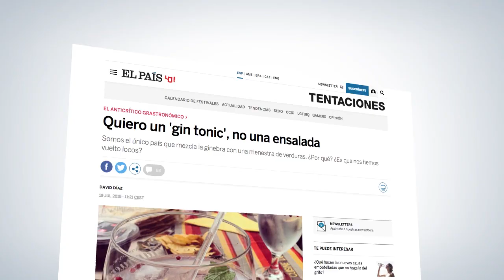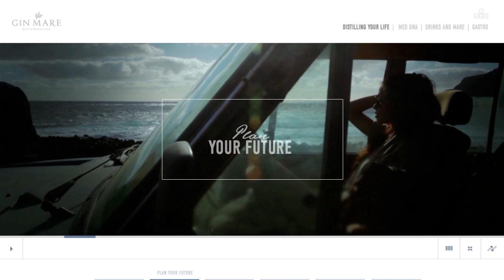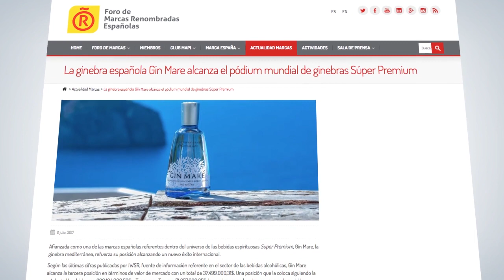Corporate - Gin Mare case study